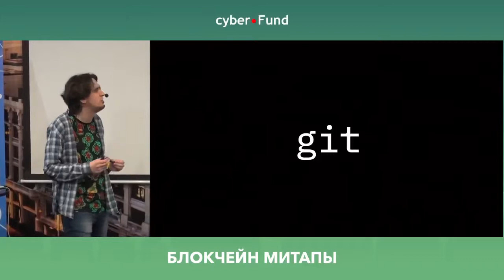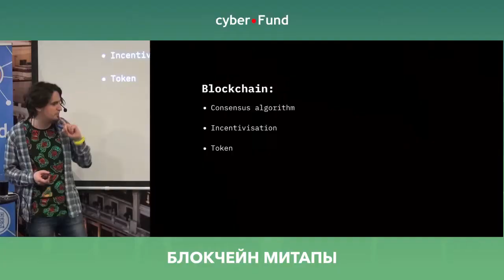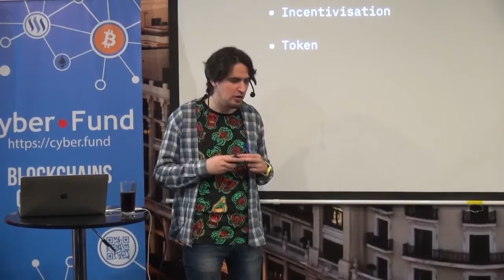Андрей Соболь про блокчейн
"Основные вещи которые привнёс блокчейн - это консенсус алгоритм, инцентивизация и токен. Очень часто можно услышать что мы можем использовать блокчен без токена - на самом деле это полная фигня потому что получается что это всего-лишь децентрализованная база данных."